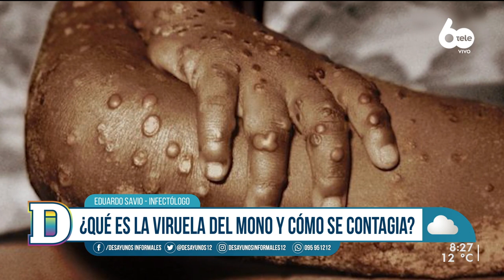MSP monitorea avance de la viruela del mono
Eduardo Savio sobre viruela del mono: "Es altamente probable que llegue", pero "no lleva demasiada complicaciones". El infectólogo uruguayo expresó que la alta probabilidad de la llegada de la viruela del mono a Uruguay se deba al "flujo de pasajeros que hay desde Europa hasta Montevideo". Las medidas de diagnóstico y control de Covid-19 "también sirve para viruela del mono", manifestó Savio.